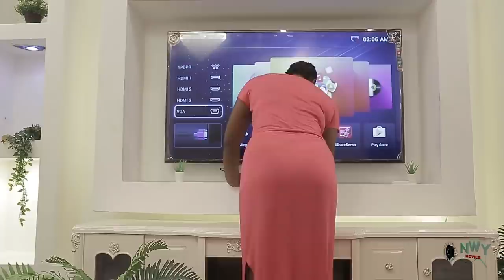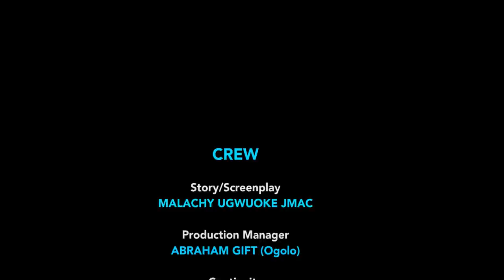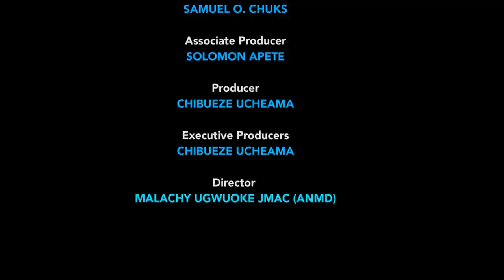Marriage Breakup Season 11&12 - New Movie'' Uju Okoli & Onny Micheal 2021 Latest Nigerian Movie